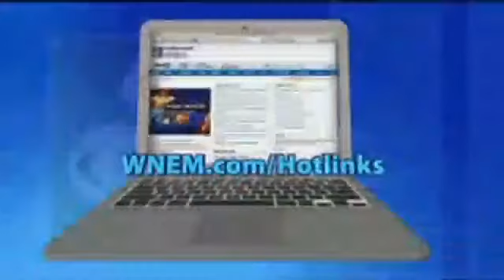Back to the Bricks Rolling Cruise Comes to Downtown Flint - A-Block TV5 News at 5pm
Car lovers started making their way to downtown Flint for the annual Back to the Bricks cruise.